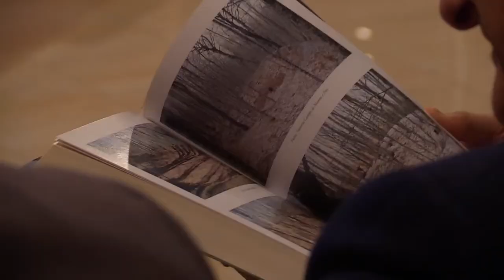Fede e scienza: successo per il Forum del vescovo Leuzzi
Si è svolto a Teramo il 1° Forum Internazionale del Gran Sasso organizzato dal vescovo di Teramo monsignor Lorenzo Leuzzi. Una due giorni di conferenze sul ruolo delle Università e dei centri di Ricerca europei nella formazione delle nuove generazioni. A moderare gli incontri il presidente emerito della Corte Costituzionale Cesare Mirabelli